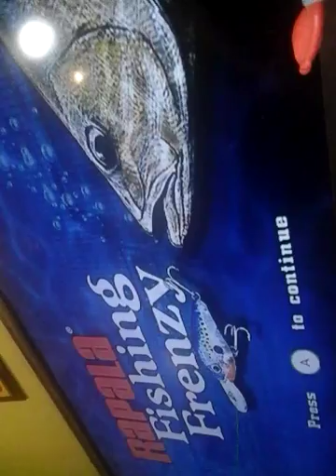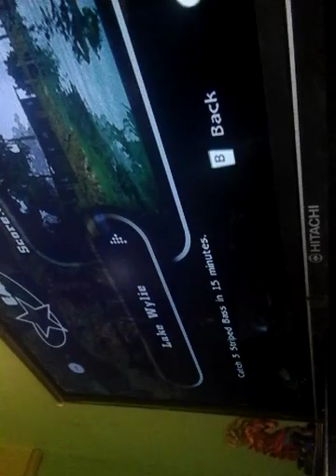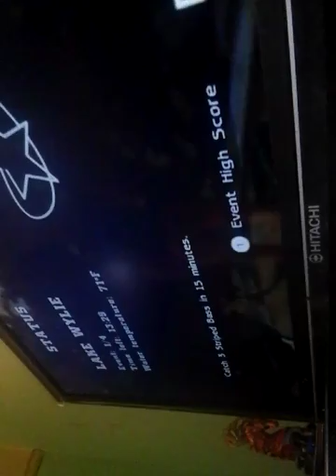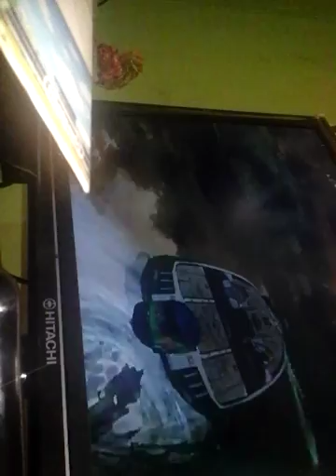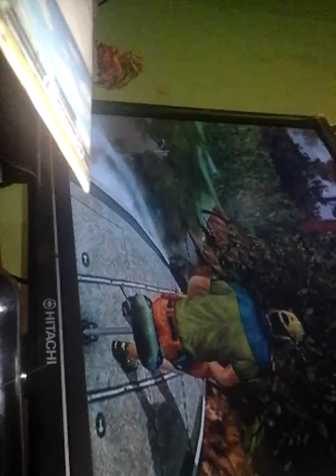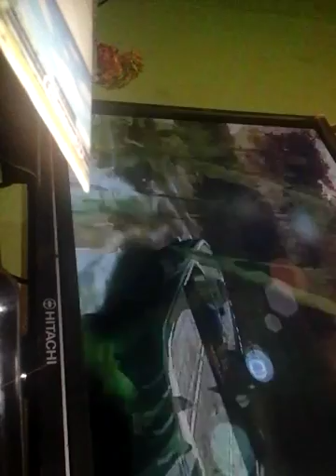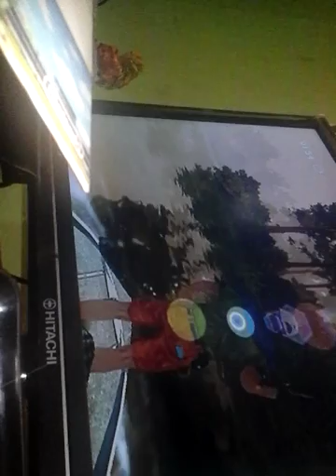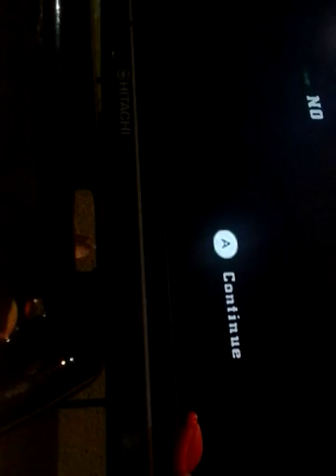Fishing frenezy ep 3